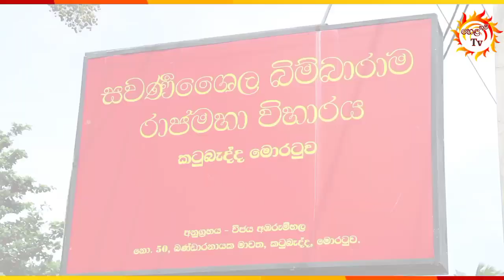හෙළ භූමි වරුණා මෙවර|සවණීශෛල බිම්බාරාම රාජමහා විහාරය - කටුබැද්ද මොරටුව|2023.09.06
සවණීශෛල බිම්බාරාම රාජමහා විහාරයේ විහාරාධිපති සංස්ථ ලංකා සාමවිනිසුරු පුජ්‍ය පන්නල සෝභිත නාහිමි